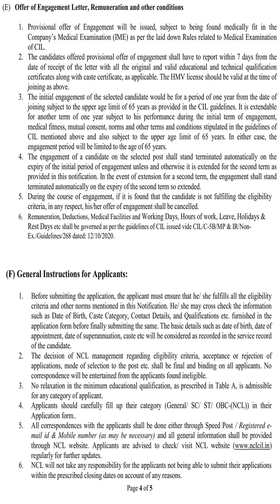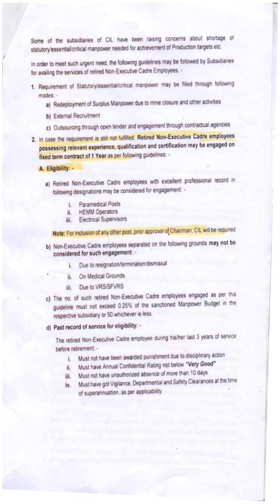Crane Operator, Grader Operator, Dumper Operator & Other Vacancies Northern Coalfields Limited